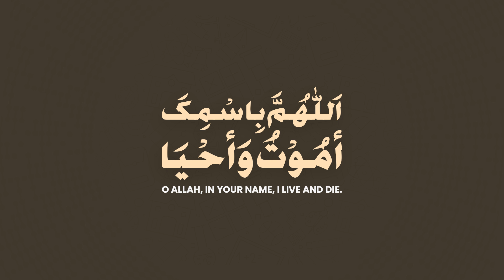How To Sleep | Tips and Hacks | Explained in Urdu With English Subtitles By Ahmed Raza Madani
How To Sleep | Tips, Tricks and Hacks | Explained in Urdu With English Subtitles By Ahmed Raza Madani